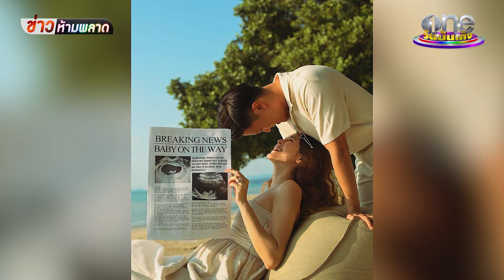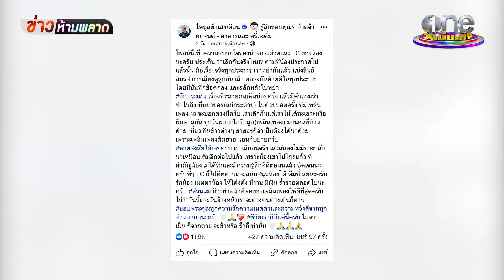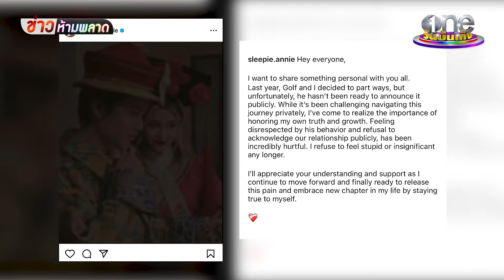ซุ่มเลิกเงียบ VS. ยกระดับคอนเทนต์ไทย EP.06 | ข่าวห้ามพลาด 2024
ข่าวห้ามพลาด 5 อันดับข่าวฮอตประจำสัปดาห์ วันที่ 9 ก.พ. 67 มีทั้ง กอล์ฟพิชญะ ซุ่มเลิกเงียบแฟนฝรั่ง / คนบันเทิงพร้อมใจมีลูกปีมังกร / ยิ่งใหญ่กับงานเปิดตัว “oneD ORIGINAL” ที่จะมายกระดับคอนเทนต์ไทย เปิดซีรีส์ 5 เรื่องเข้มข้นโดนใจ